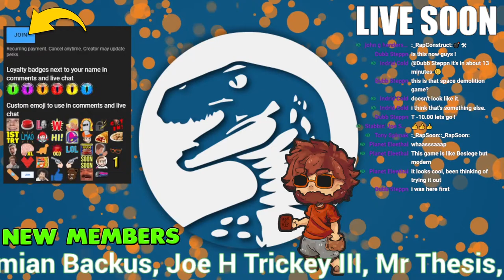Engineering Machines for COMPLETE DESTRUCTION in Instruments of Destruction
0:00 Start
0:05:07 Stream Start & Info
0:08:49 Instruments of Destruction

►PC Equipment :
🖥️ PC Spec List

A: Daily.

GAME NAME: HYPERCHARGE: Unboxed
**READ THE FAQ ABOVE**